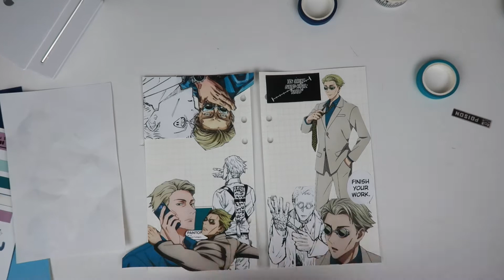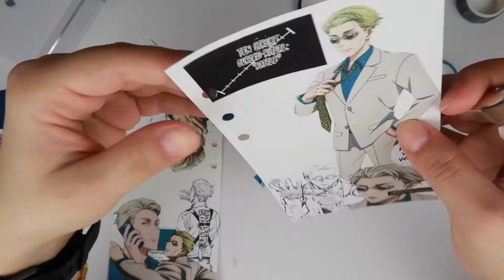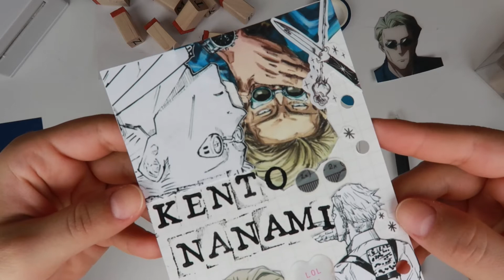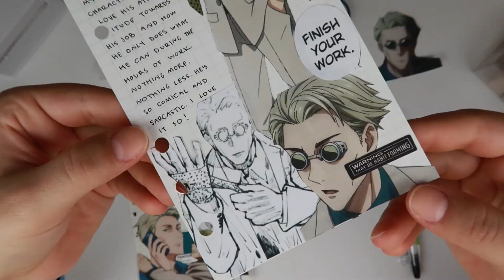KENTO NANAMI ⇠⇢ | ANIME JOURNAL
HEYYO,

I had so much fun making this spread. I can definitely see how my journaling style has changed from when I first started and I’m really happy with the direction it’s going!

-JAYN

P.S WHAT ARE YOU GUYS WATCHING!?

-All art is official art from the internets

-A6 ring binder and paper from Amazon
-Stamp set from Michael’s
-Phomemo printer
-Elmers Craft Bond Glue Stick
-Pilot Juice Pen in Black 0.38mm
-Scissors

S T I C K E R S

Please check out the various links down below that Black creators have shared!

A Master Card to help sign petitions and various other ways that you can help